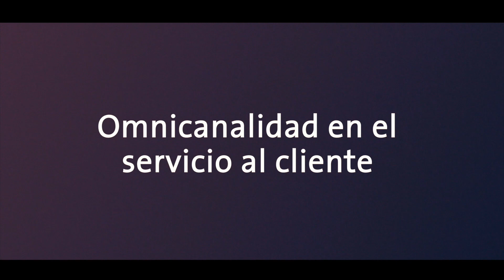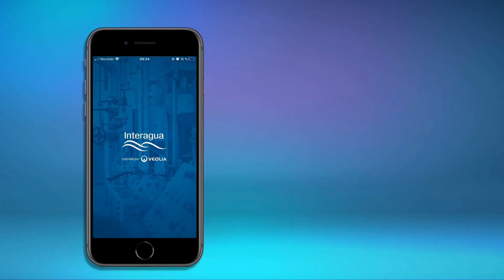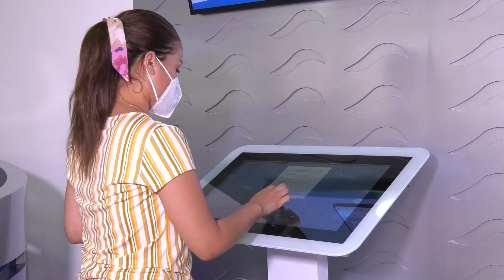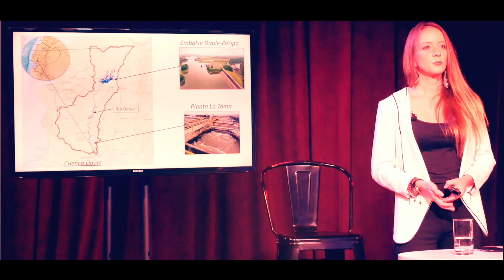INNOVACIÓN E IMPACTO EN EL MEDIO AMBIENTE (Reducción en el uso de papeles) Part 2-Agentes del Cambio